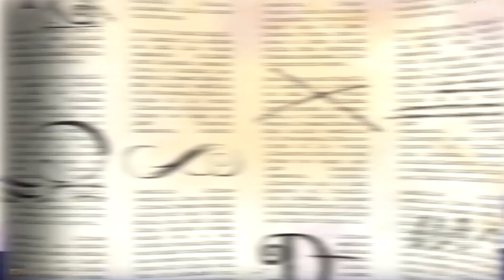Ever After High | Raven übernimmt das Steuer